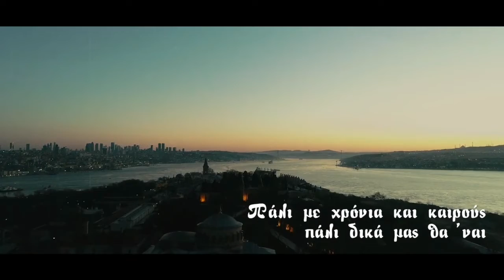ΑΓΙΑ ΣΟΦΙΑ ΜΟΥ, ΜΟΝΑΧΗ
"...Αγιά Σοφιά μου μοναχή απόμεινες με δαύτους... αλλόθρησκους να ασελγούν σε χρόνια ιστορίας..."
ΠΑΝΟΣ ΓΑΛΗΝΟΣ
ΣΤΙΧΟΙ  ΘΑΝΑΣΗΣ ΚΑΛΛΟΝΙΑΤΗΣ
ΜΟΥΣΙΚΗ : ΠΑΝΟΣ ΓΑΛΗΝΟΣ